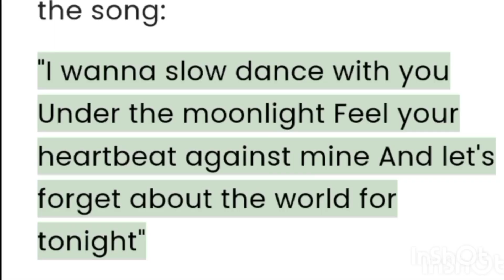V Slow Dancing Song is viral BTS V Kim Taehyung is a good singer and BTS Member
V Slow Dancing new Song is viral BTS V Kim Taehyung is a good singer and BTS Member and much more music celebrities actors singers of Korea.